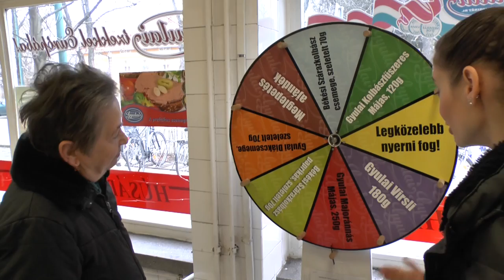Szerencsekerék játékot hirdetett a Gyulahús Kft.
Nőnap alkalmából, először a hölgyeknek kedveztek
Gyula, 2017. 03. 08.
Felvétel: Gyulai Hírlap - Tóth Péter, Rusznyák Csaba